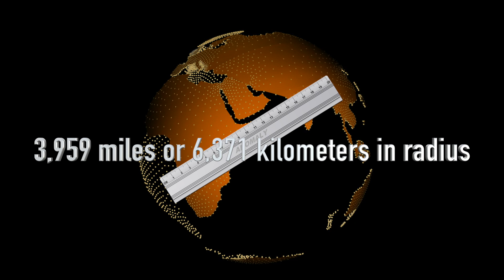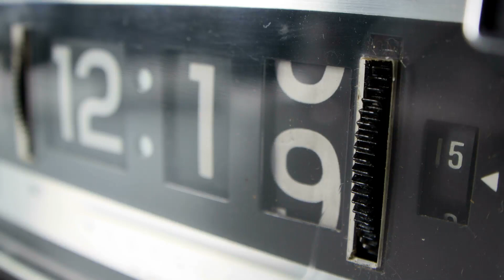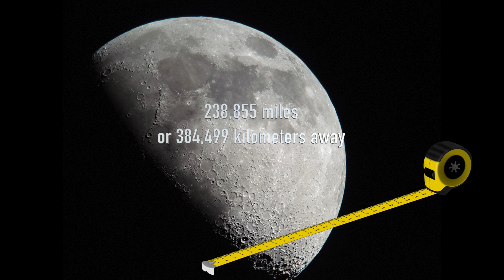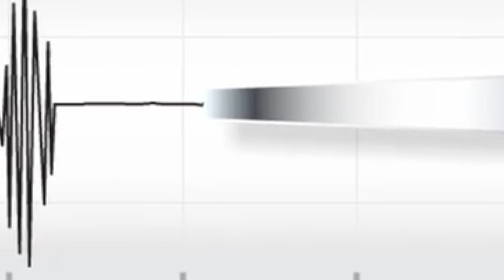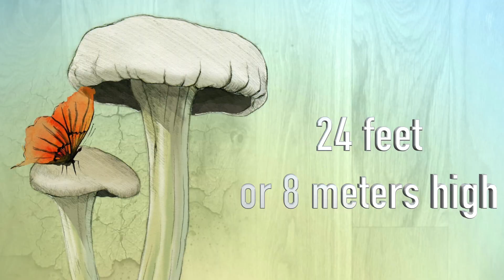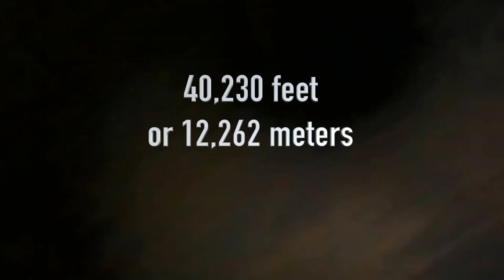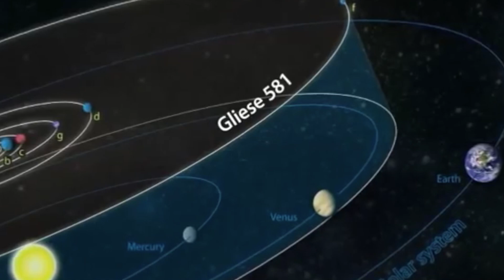Top 10 Amazing Facts About Earth You DIDN'T KNOW!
Welcome to Top10Archive! Well, we’ve finally made it! After all that galactic traveling, we’re stopping by Mother Earth before scooting on to Venus. While we’re here, we might as well dish out some info about this beautiful planet, right?

10. 1.3 Million Earths
9. A Real Earth Day
8. Distance from the Sun
7. Earth’s Lonely Satellite
6. The Many Quakes of Earth
5. What’s Visible from Space?
4. Giant Mushrooms of Earth
3. How Deep Does it Go?
2. Is Earth Really That Unique?
1. An Ungodly Naming